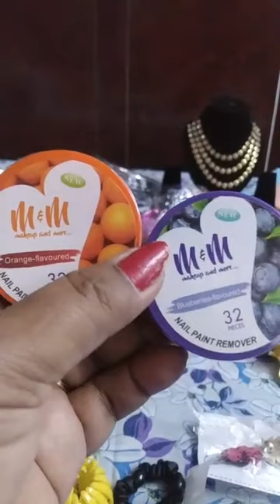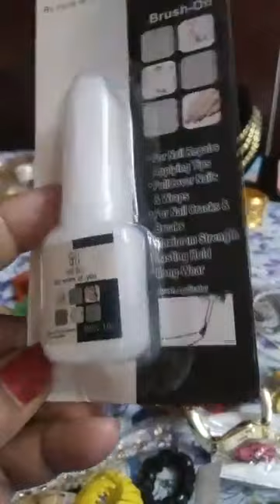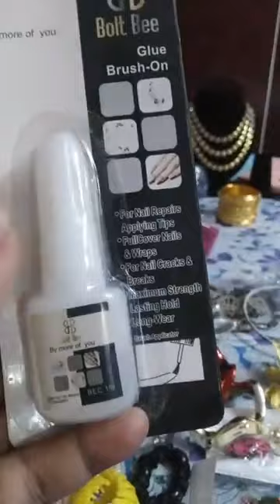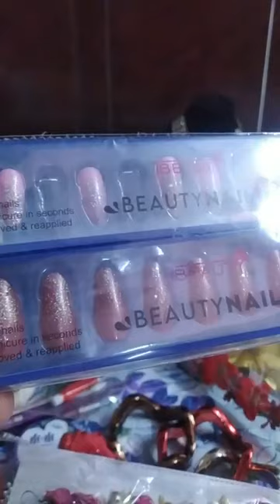ARTIFICIAL JEWELLERY LIVE SALE - WOMEN CREATION CLUB BY SHUBHI GOEL 🔥🔥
Women Creation Club by Shubhi
Please join my live and support me 🙏🙏

Brings a  collection of  mix Jwellery👑

Shipping 70Rs
No cod